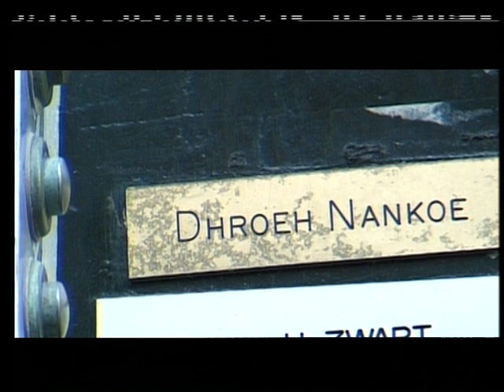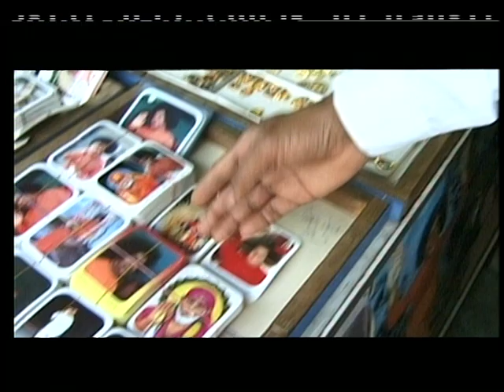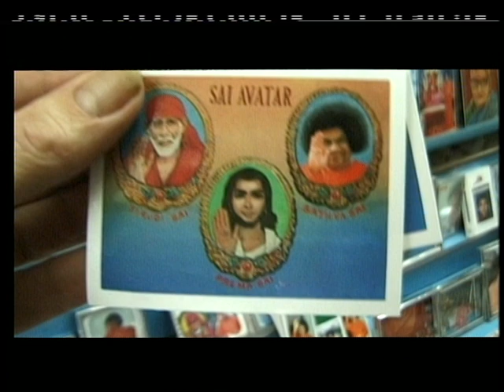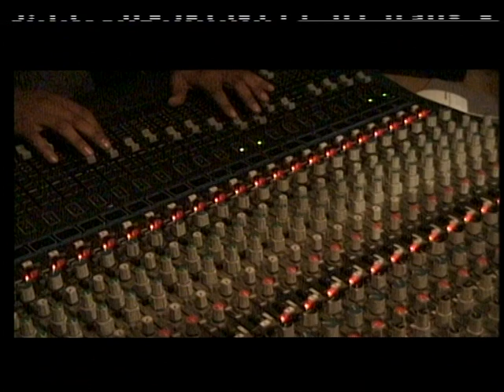De Stem Gods/ God's Voice (NPS/1999)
DE STEM GODS/ GOD's VOICE
Dhroeh Nankoe & Sai Baba in Puttaparthi  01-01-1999 (Theo Uittenbogaard/ Passaat/ NPS/ 1999)

Production of a series of devotional Bayans and a worldly 'House-music'CD in Bangalore by Dhroeh Nankoe. Meeting with god-himself Sathya Sai Baba and her holiness Deviamma.
Presentation of the CD "Songs of India" in the -then in 1999- world famous venue, dance/disco/hall RoXy, Amsterdam, Holland, which went up in flames just a few weeks later, due to unprofessionally used fireworks.

With:
Dhroeh Nankoe, Ustad Kahn, Sai Baba, Deviamma,
musicians in Bangalore:
Gopi, Pravin, Kishore,  Praveen, Deva, Jaggi, Zerralo, Alphonse, Murli, Munisinha,
musicians in Amsterdam:
Radjen Jaggan, Kris Malhoe, Mahender Moengar.

Agknowlidgements to:
H. Banati, Rein Spoorman, Frank Hulsebos, Studio Trilithon: Huib Schippers, EditPoint: Huibert Boon, RoXy Amsterdam: Steve Malenka, Linda Hendricks

camera: Theo Uittenbogaard
camera in RoXy: Leon Paquay, Hugo Lammertse
editing: Vera Jong, Patrick Minks
mix: Huibert Boon
assistant-producer: Klara Adema
researchers: Stan Rijven, Claartje Gieben
executive producer; Henk van der Meulen
producer/director: Theo Uittenbogaard